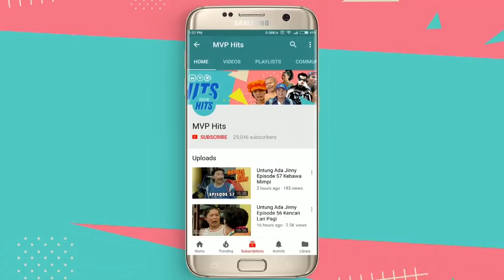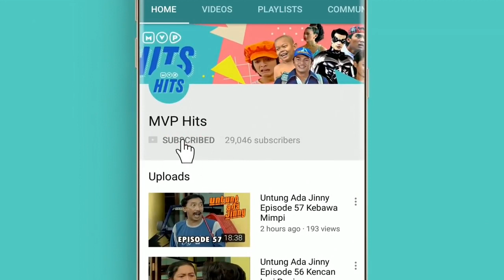Bidadari Episode 13 (Part 1) - Marshanda, Marcelino Lefrandt, Ayu Azhari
Lala masih sedih atas kematian ibu kandungnya, Ayu. Pak Bagus menenangkan Lala yang sedang menatap bintang-bintang di beranda kamarnya, saat ada bintang jatuh Lala berdoa kepada Tuhan agar memberikan ketenangan kepada mendiang ibundanya. Singkat cerita, Pak Bagus menikah lagi dengan Rika, janda peyot yang mempunyai anak yang berusia sepantaran Lala. Namun, Rika bukanlah ibu tiri yang baik bagi Lala.

Setiap hari Lala selalu dijahili oleh saudara tirinya, yaitu Bombom yang selalu mengadu yang pada akhirnya Lala selalu ditampar oleh Rika. Tak berapa lama akhirnya Lala bertemu dengan seorang Peri yang menyamar sebagai merpati putih yang sedang terluka dan diselamatkan oleh Lala. Setiap hari hidup Lala selalu dirundung sedih karena kejahilan Bombom dan gengnya di sekolah, belum lagi di rumah yang selalu dijahati oleh Rika.

Disisi lain ada Boyke, dan pacarnya, Gita yang notabene adalah keponakan Rika. Berbeda dengan Rika yang biadab dan kelakuannya tak lebih dari seekor anjing, Gita selalu mendukung, memotivasi dan menemani Lala ke mana ia pergi, serta menyayangi Lala layaknya adik kandung sendiri.

Pada akhir musim pertama di Episode 81, Lala, Bombom dan kawan-kawan lulus dari SD, sekolah mereka pun mengadakan perpisahan kelulusan dengan meriah. Lala dan Bombom kompak untuk memberikan sebuah hadiah kepada wali kelas mereka, akhirnya semua menangis terharu dan saling berpelukan karena mereka akan berpisah dan melanjutkan ke jenjang yang lebih tinggi.